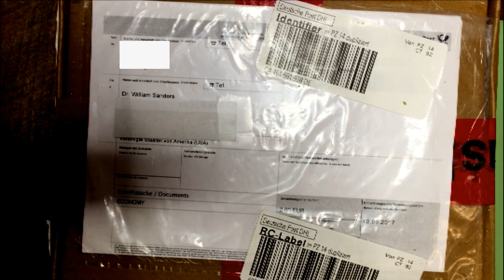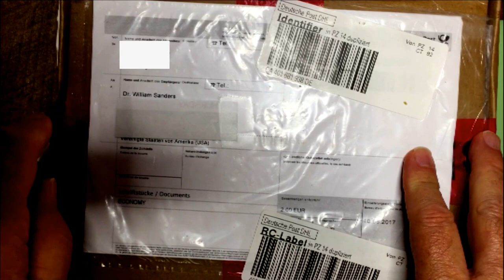#76 The High Cost of Conformity in Watch Collection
Watch collections come in many different styles, but the extent to which one collects based primarily on popularity he pays a premium for that very state that assures a financial safety net. These costs are explored along with the adventure of  unboxing of a new watch!
WatchArtSci covers the general topics of high horology watches, watch movements, purchasing watches, judging the value of a watch and its movements and understanding the history of different watches and watch brands that collectors cherish.